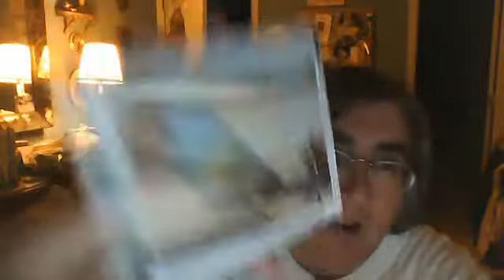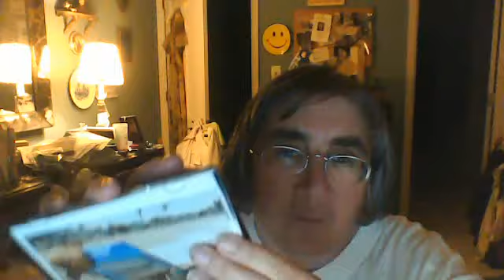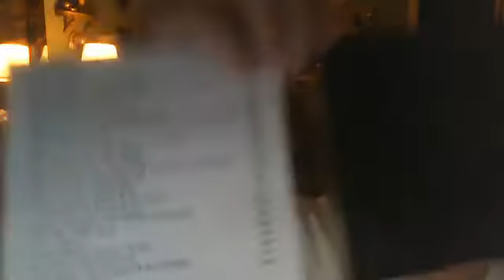Cowabunga.A new mix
dj news and a new CD mix